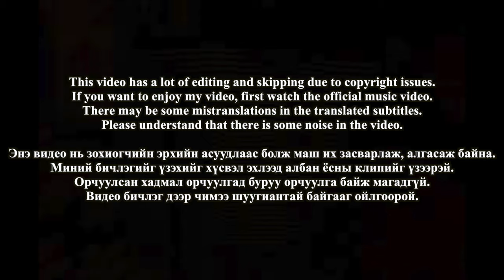🇲🇳🇰🇷🔥Korean Hiphop Junkie react to Young Mo’G ft Big Gee - Hello (MGL/ENG SUB)